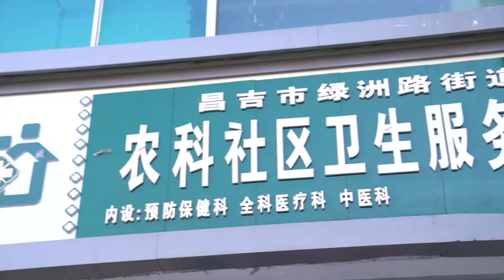The happy life of families in Xinjiang